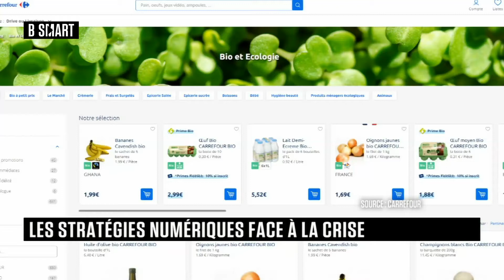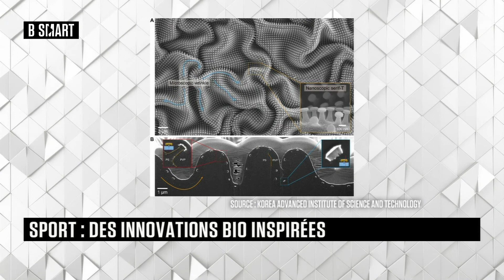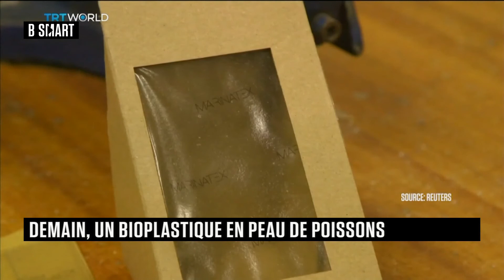SMART TECH - Emission du lundi 16 novembre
Lundi 16 novembre 2020, SMART TECH reçoit Alain Staron (PDG, Amborella), Brice Renvoizé (Directeur Marketing, Volkswagen Group Retail), Hervé Bloch (président fondateur, Les BigBoss), Valérie Legat (directrice de l'expérience digitale, Carrefour) et Elsa Vizier (directrice scientifique, Bioxegy)